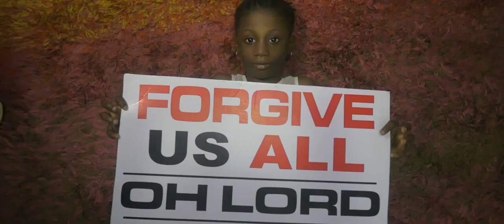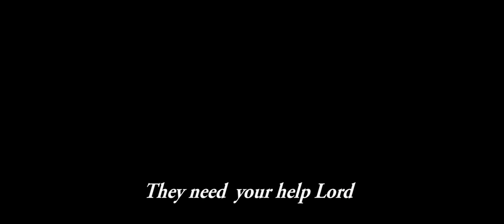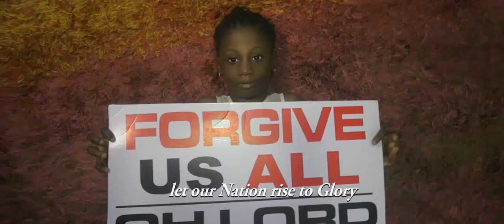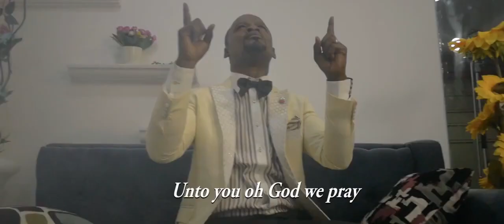Chinedu Daniel | Heal Our Land | Latest Nigerian Gospel Songs African Music